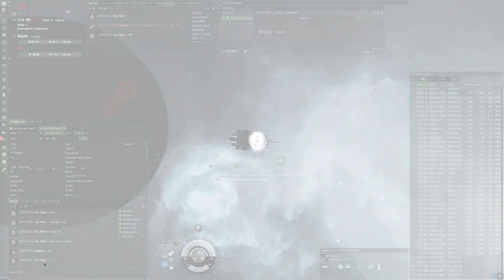Tribute.MP4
Got dumpstered by Co2 on a short roam through tribute, wrong place wrong time ;__:

Song is Slanderous by Machine Head